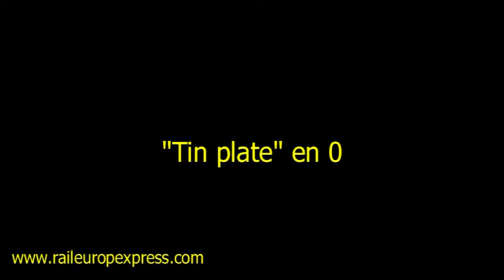Exposition de Bussière galant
Exposition de modélisme ferroviaire de Bussière-Galant (87) organisée par l' ASSTRAFER.